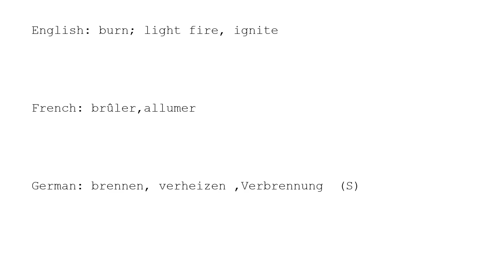Learn Chinese with strokes, pronunciation and words (How to pronounce Chinese character 燃)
How to write and pronounce the 1408th frequently used Chinese character: 燃.

1, The meaning of a word changes according to its tone.
2, It is the only pictographic language still in use today, which is quite intuitive.
3, It is one of the most ancient languages, but still adapting newly-created words stably.